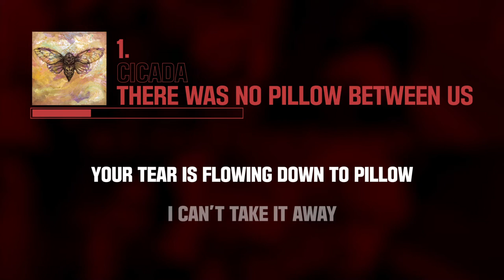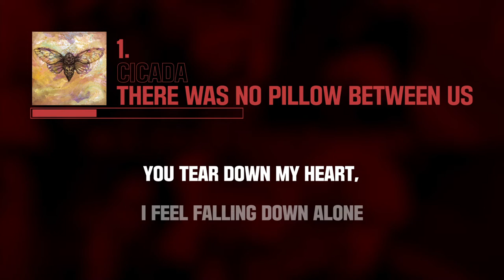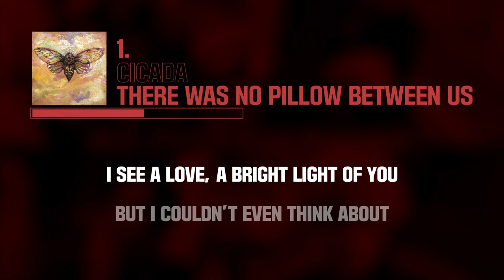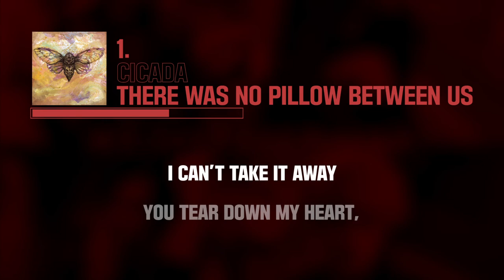[lyrics] Ms. isohp romatem - Cicada(2014) 1. There was no pillow between us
1. There was no pillow between us 06:38
2. 두번째 03:15
3. I will be at your door when your fantasy ends 02:40
4. Little snake in your pants 03:46
5. MS 04:34
6. Distance from you and the stars 05:43
7. Cicada 06:47